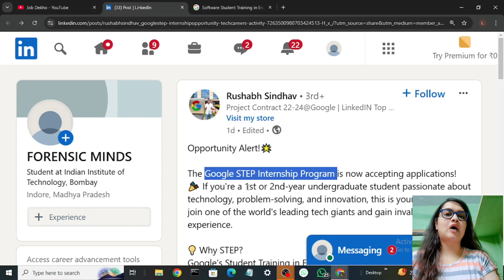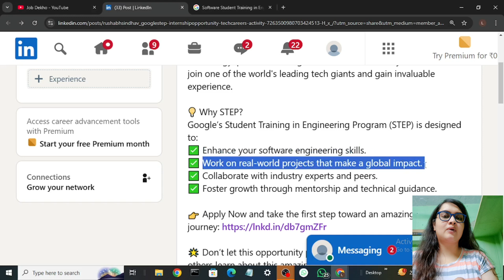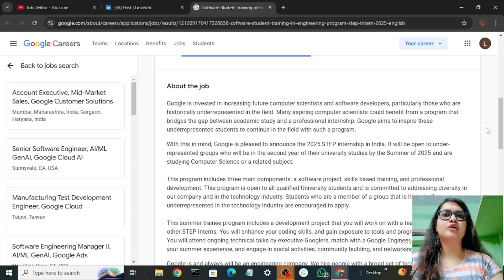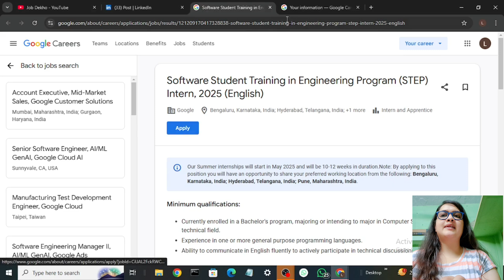GOOGLE STEP INTERN 2025 || Amazing Internship Opportunity At GOOGLE || Apply Now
hey guys in this video i am going to explain you about  Amazing Internship Opportunity At GOOGLE that is Software Student Training in Engineering Program (STEP)-2025 .

Stay Safe !!

Query Solved:-
Google internship
Google summer internship
Internship
Google summer internship 2024
How to get an internship in Google
Google internship process
Google software engineer internship
Google remote internship
How to get an internship at Google
Google software engineering internship
How to get a Google internship
Google
Google internships summer 2025
Google intern stipend
Google marketing internship
Google internship 2024
Google internships